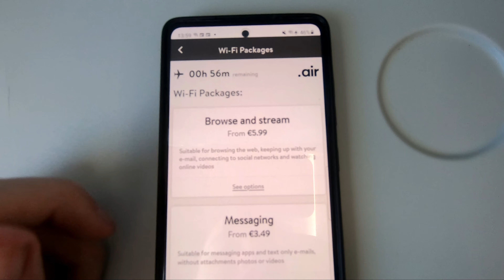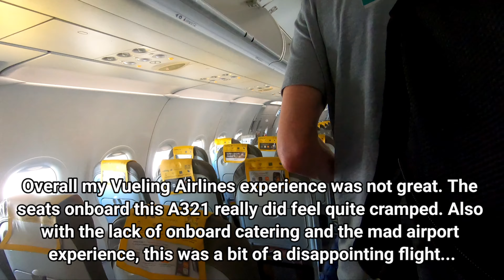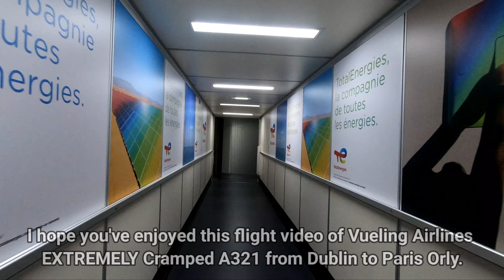My WORST Flight So Far! Flying Vueling Airlines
It's 2022 and Travel is BACK! Today I travel to France for my first trip of the year, I managed to find an extremely cheap flight with Spanish Low cost carrier Vueling Airlines for just 8 EUROS. As you will see it was not exactly a great flight experience...

My flight today started from a wet and rainy Dublin International Airport in the capital of the Republic of Ireland which was quite busy with many different flight departing and arriving. The check in experience for my flight was a poor experience for everyone on my flight. Their was no signage or screens available to direct people to help find the Vueling Airlines desk, the staff did not exactly make it easier for them. They didn't help direct customers or inform them of when the check in would be opening leaving everyone feeling very confused.

Finally after a mad airport experience, we at last made it onto my First ever A321 flight it was not a great seat, the seats onboard have very limited legroom which is not great for a slightly taller person like myself, the seat did really feel quite cramped. The onboard service was also not great, it turned out that there was NO Hot food available on this flight at all and the options of drinks and snacks was also quite limited as well (not to mention expensive).
Overall this flight was quite disappointing however at a price of just £6 I still think it was a well worth the money.

FLIGHT INFORMATION ✈️

Date: 28 JUNE 2022
Airline: Vueling Airlines
Aircraft: Airbus A321 231
Registration: EC-MGY
Route: Dublin (DUB) 🇮🇪 - Paris Orly (ORY) 🇫🇷
Flight Number: VY8579
Flight Distance: 495 Miles (797 Kilometres)
Flight Time: 1 Hour 31 Minutes
Price: €8 for Basic Fare
Note: A Super CHEAP Flight, The only part of this flight that was Excellent!

Filmed on Samsung S20FE and Go Pro Hero 7 Black

Song: MBB - Clouds (Vlog No Copywrite Music)

0:00 - Intro
0:14 - Dublin Airport
1:25 - Baggage Dropoff CHAOS and Security Queues
2:25 - Planespotting
4:15 - Gate Area
5:20 - Boarding my FIRST A321 Flight
6:05 - Onboard
6:30 - Pushback and Taxiing
7:15 - TAKEOFF 🛫
8:10 - Seat Review (...Tight Seatpitch)
9:25 - Vueling Airlines LACK of Onboard Catering
10:40 - Views of England 🏴󐁧󐁢󐁥󐁮󐁧󐁿 and the English Channel 🌊
11:15 - Views of France 🇫🇷
12:30 - LANDING 🛬
13:40 - Views of Paris Orly
14:30 - Conclusion of flight
15:25 - Ending